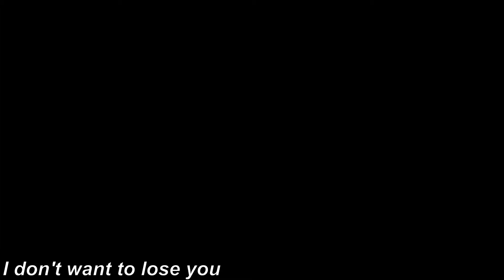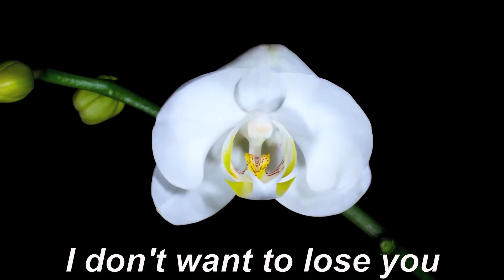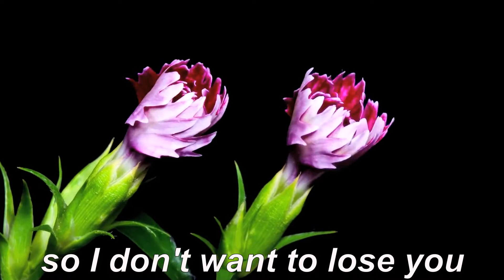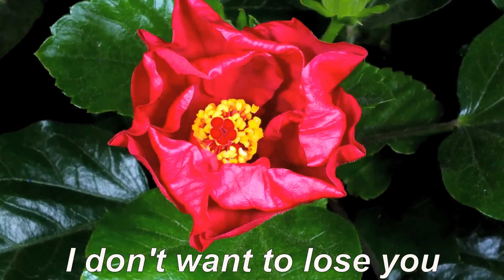I don't want to lose you - Kapsonic (Hanneke Kappen Harry Kappen)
This song is from the album 'Kapsonic'  by Kapsonic.